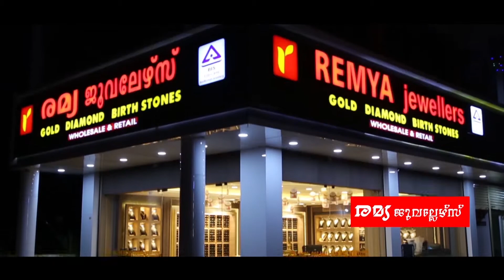കോവിഡ് 19 കൊറോണ വൈറസ് ഭീതിയില്‍ ദുരിതമനുഭവിക്കുന്ന എല്‍ത്തുരുത്ത് പ്രദേശത്തെ ലോട്ടറി വില്‍പ്പന തൊഴില